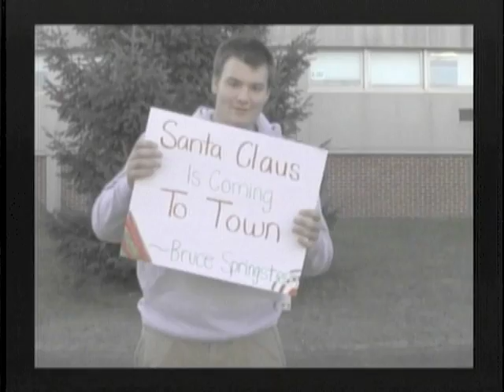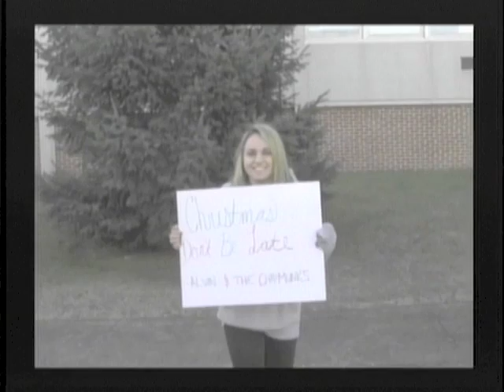ETV 12 14 12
ETV 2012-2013 Morning news, Easton Area High School